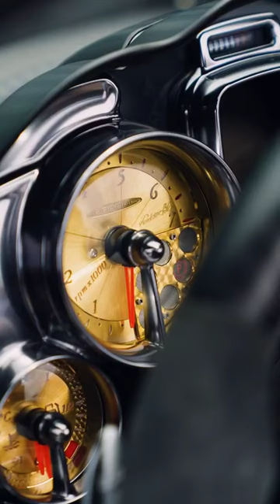Meet Supernova! A mega specs😈🔥